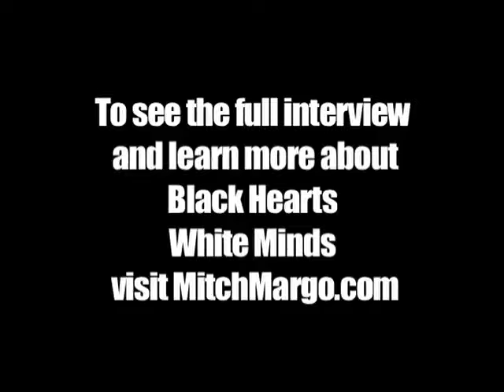Fatherhood and Basketball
Sports: Connecting generations and transcending races.